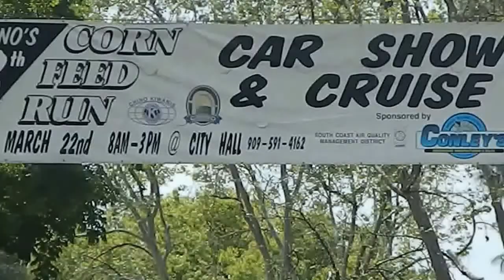Chino, Ca 12Th Annual Corn Feed Run 2014 Car Show with Monster Skull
This is 12Th Corn Feed Run Car Show for 2014 Chino, Ca. with Monster Skull as your Host